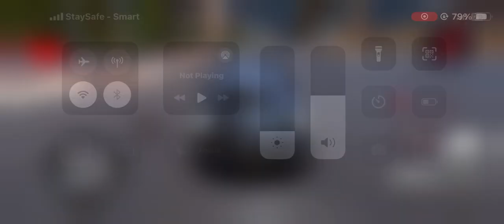Video game car